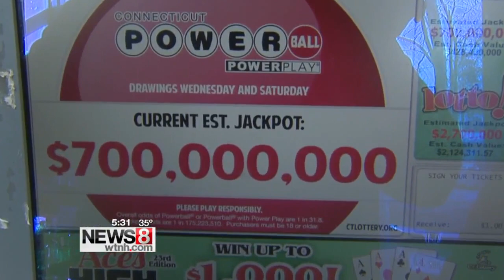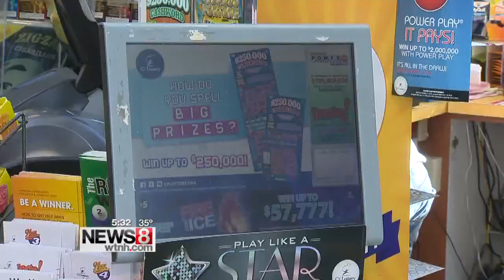Two new Powerball millionaires in Connecticut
Even though there was no Powerball jackpot winner Wednesday night there was one person in Connecticut who won one million dollars that night.